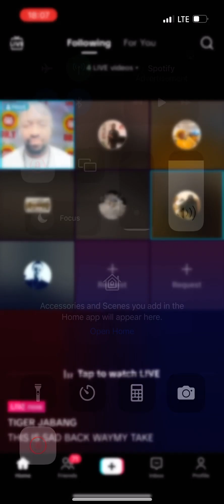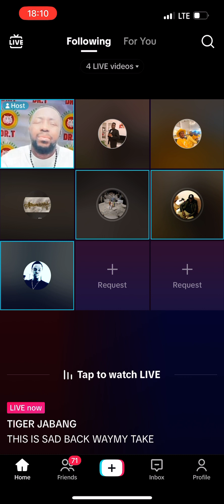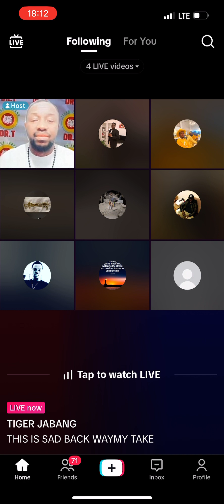The youths of Bakau talking how to stop The Backway journey😳😳🥲